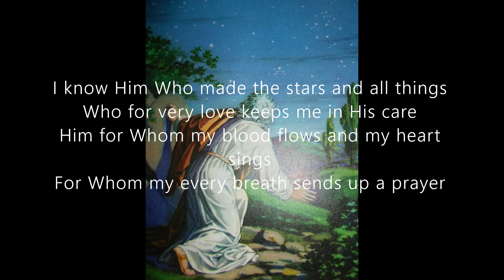I know Him